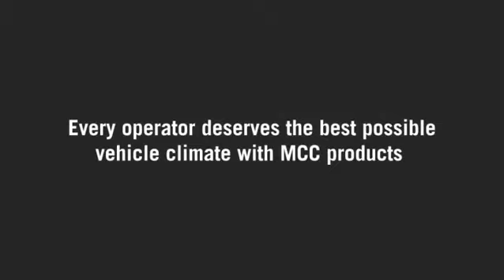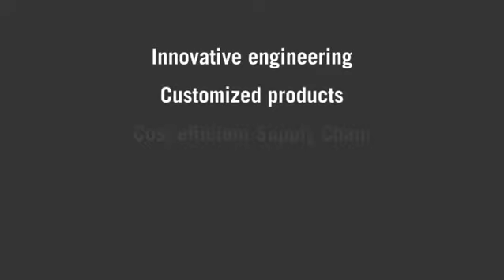MCC.flv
Dan Hambe is represented by Good Illustration.